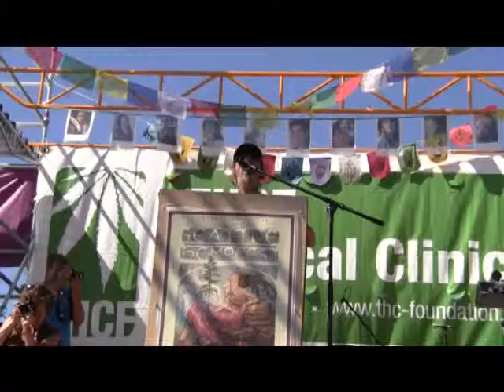Seattle Hempfest 2011: Seattle City Attorney Pete Holmes - The War On Drugs Is a Failure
Seattle City Attorney Pete Holmes speaks to the Seattle Hempfest crowd about racial discrimination, the failed drug war, good-citizenship, I-502 and sane-rational prosecutions.

Holmes believes marijuana reform activists need to work together to move forward.

Courtesy: Hemp News